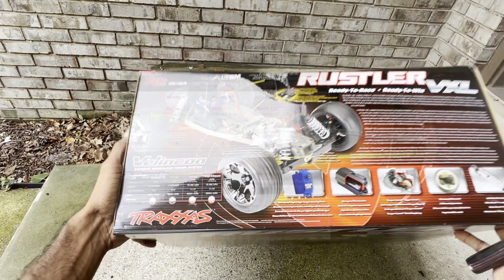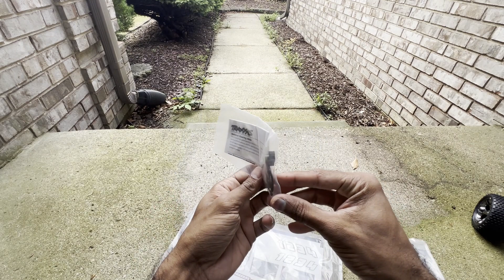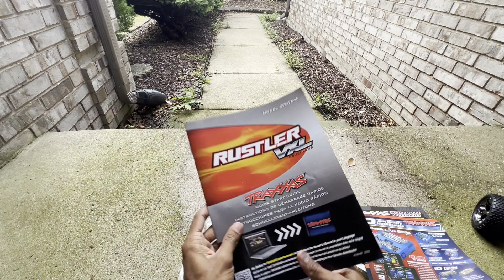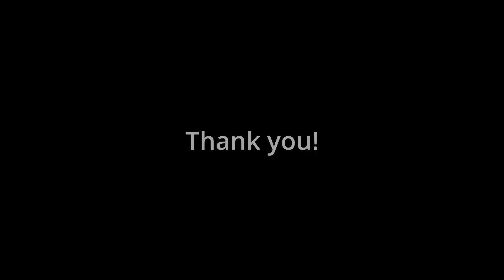RC Truck Malayalam Unboxing - TRAXXAS RUSTLER Malayalam Unboxing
Rc car Malayalam / Rc car unboxing Malayalam